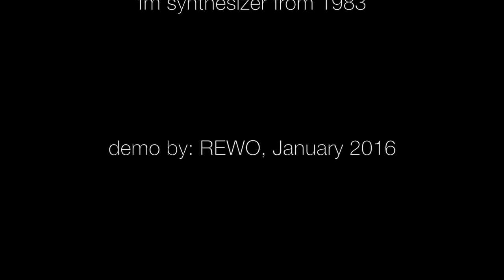1983 Yamaha DX7 with original factory data cartridge 1 and 2 - playing all 128 sounds 1080p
A demo of all the preset sounds of the 2 standard delivered factory data cartridges with 64 sounds each divided in section A and B

Number 1 consisted of:
A: Master Group
B Keyboard & Plucked Group

Number 2:
A: Orchestral & Percussive Group
B: Synthcomplex & Effects Group